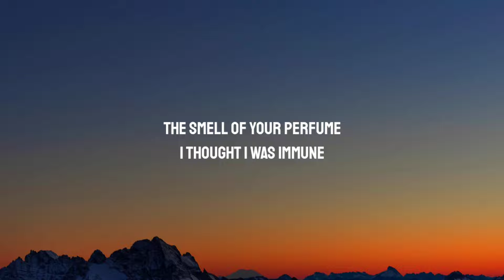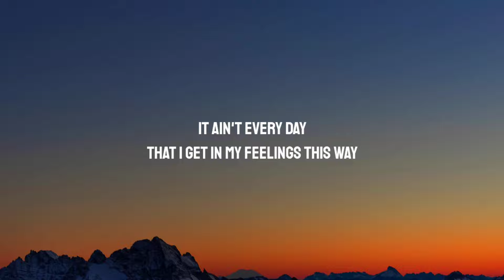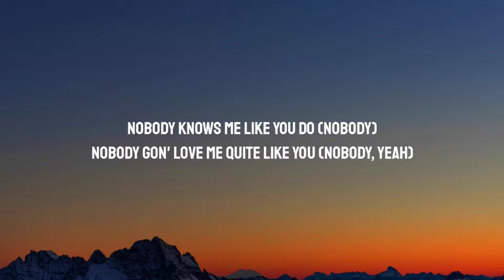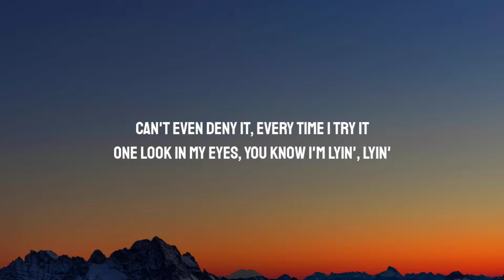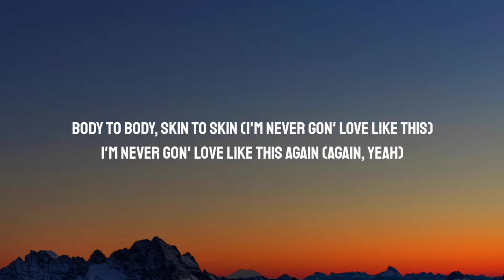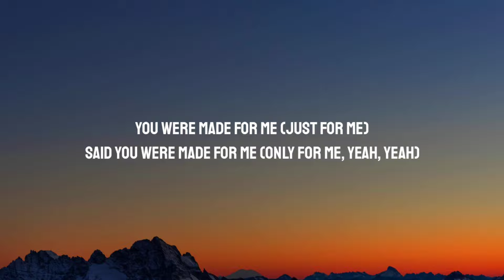Muni Long - Made For Me (Lyrics) "Twin where have you been?"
Lyrics:

[Intro]
Mm
Oh

[Pre-Chorus]
Twin

[Pre-Chorus]
Twin, mm
Mm, where have you been?

Tag 🔖
Tiktok Song